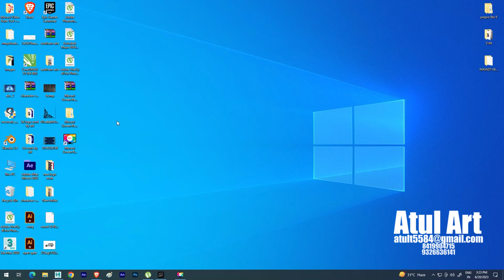Symmetry tool in Photoshop